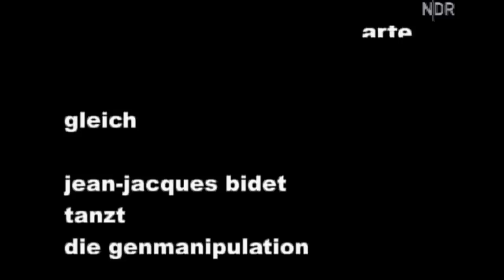Jean-Jacques Bidet tanzt: Die Genmanipulation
Und gleich bei arte: Zeit für Jean-Jacques Bidet! Comedy von Dennis und Jesko!